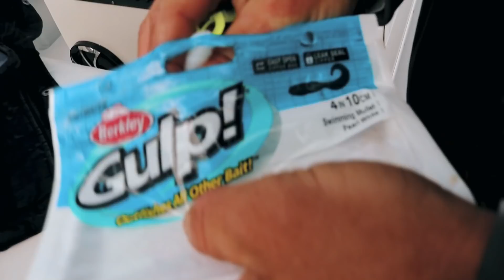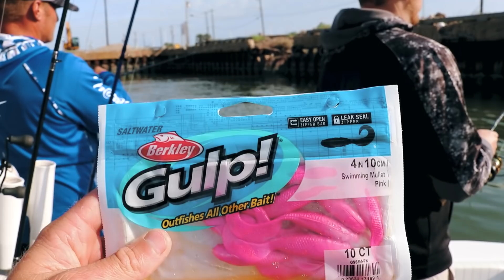The "ULTIMATE" Flounder Experiment | 4 Methods | What Works BEST!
We tested out 4 different rigs with the EXACT same lures, swapping lures every 30 minutes to determine once and for all, WHAT WORKS BEST! You don't want to miss out on this ACTION packed episode full of 4 professional guides knowledge about Flounder fishing, & LOTS of fun. Filmed in Galveston Texas.

Wear it. Live it. MonstaFishin.com

Book a fishing trip with us @ outcastfishincharters.com 🎣